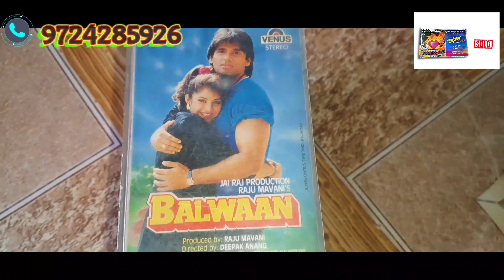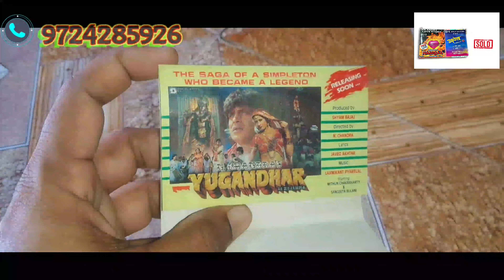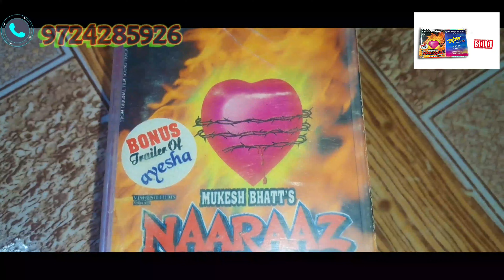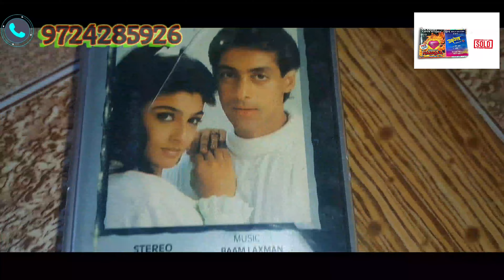NAARAAZ MOVIE AUDIO CASSETTE SOLD GUJARAT TO DEHRADUN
DVD CASSETTE
VHS VIDEO CASSETTE
AUDIO CASSETTE
VCR
DVD PLAYER
DECK PLAYER
FILMSPOSTER